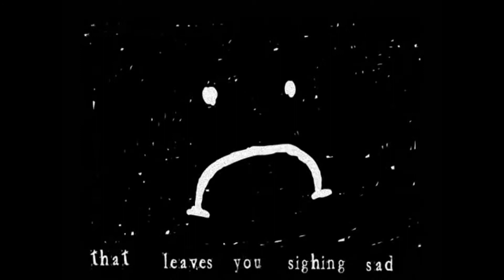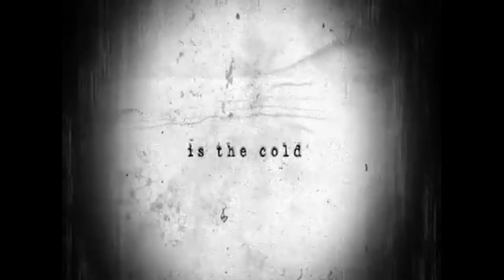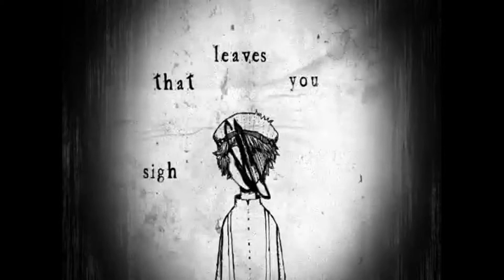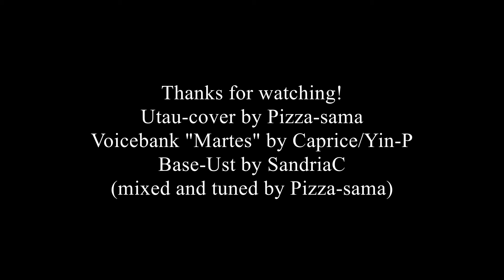【UTAUカバー】Twaddles of a Flue Faker【Martes CV-C】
Original Song:
Steampianist (music)
Morbid-morsel (movie and lyrics)
UST: SandriaC
Tuning/Mixing: Pizza-sama
Voicebanks: Martes CV-C
Tan Qinghua CVVC (harmonies)
Malory Arpasing (harmonies)
Video: taken from the Original